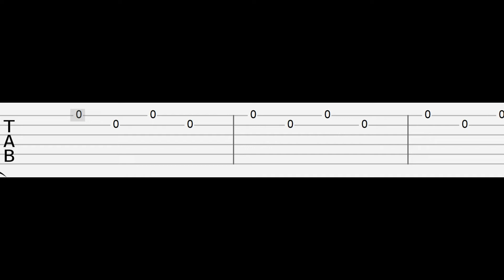FNAF Security Breach - CANDY ANIMATION (Easy Guitar Tabs Tutorial)